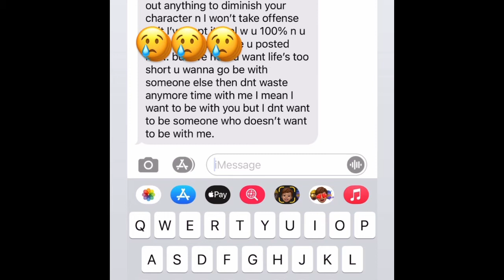Cjsocool And His New Girlfriend Are Not together Anymore🤯🤯